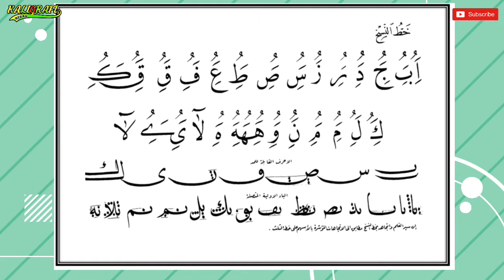Materi Tugas Kaligrafi Kelas 7 Pertemuan Ke 2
Assalamualikum sahabat kaligrafi sekalin pada kesempatan kalai ini saya ingin memberi tugas buat adik sekalian dan bagi teman selamat mencoba dan menyaksikan.